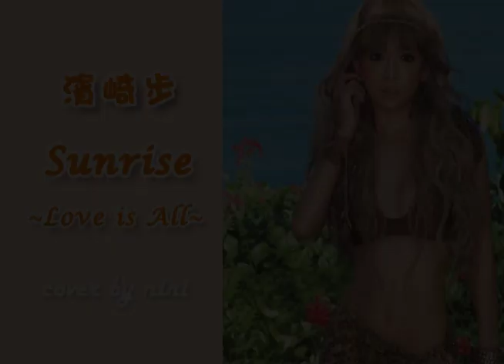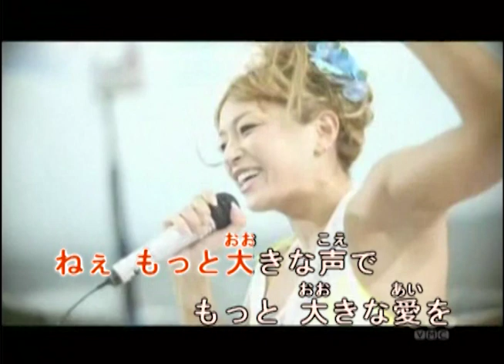★Cover★ 濱崎步 (浜崎あゆみ) - Sunrise ~LOVE is ALL~ by nini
濱崎步 - Sunrise ～LOVE is ALL～

作詞：ayumi hamasaki
作曲：Hana Nishimura   編曲：CMJK

もっと そばに来(き)て　もっと 信(しん)じてみて

無邪氣(むじゃき)に笑(わら)う
僕(ぼく)の大好(だいす)きなその笑顏(えがお)に
ついさっきまで
淚(なみだ)が君(きみ)の頰(ほほ)で光(ひか)っていた事(こと)を
知(し)っているよ
ありのままを見(み)せてとか
なんて簡單(かんたん)に言(い)わないけど
どんな君(きみ)を見(み)ちゃっても
受(う)けとめていける自信(じしん)があるし

ねぇ もっと大(おお)きな聲(こえ)で
もっと 大(おお)きな愛(あい)を
君(きみ)に屆(とど)けたい
その胸(むね)に響(ひび)かせたい
もっと  大(おお)きな声(こえ)で
もっと  大(おお)きな愛(あい)を叫(さけ)んだら
ちょっとは傳(つた)わるかな
遠回(とおまわ)りするくらいがいい
解(わか)り合(あ)える事(こと)を解(わか)ってるから

君(きみ)の言(い)いたい
事(こと)は何(なん)となくだいたいね
想像(そうぞう)つく
僕(ぼく)は向(む)き合(あ)う
つもりになっているだけで
逃(に)げてるよね
怖(こわ)くないとかいったら
正直(しょうじき)噓(うそ)になるけれどね
そんなこんなひっくるめて
全部(ぜんぶ)覺悟(かくご)できたから

ねぇ もっとそばに來(き)て　もっと 信(しん)じてみて
僕(ぼく)のこの震(ふる)える
胸(むね)の鼓動(こどう)  聞(き)こえてるかな
もっと そばに(き)て　もっと 信じてみてほしい
心(こころ)の耳(みみ)  澄(す)ませて
確(たし)かめ合(あ)うのはもう终(お)わり
想(おも)い合(あ)っているって知(し)ってるから
僕(ぼく)らは完璧(かんぺき)なんかじゃ
ないよ　だって人間(にんげん)なんだもの
だけど  それでいいと思(おも)うんだよね
そんなとこが愛(いと)おしいんだから

君(きみ)に届(とど)けたい
もっと  大(おお)きな聲(こえ)で